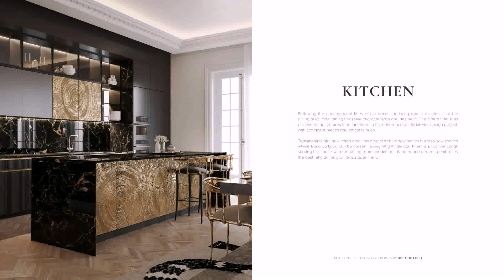Interior Design Ideas For Living Room And Kitchen